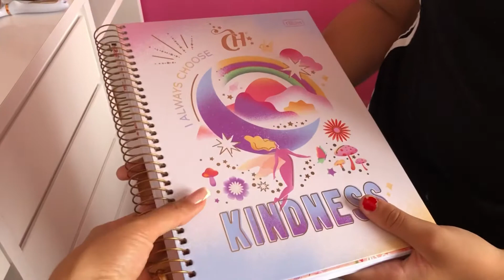Material escolar socorro muito caro/ compramos quase nada $$